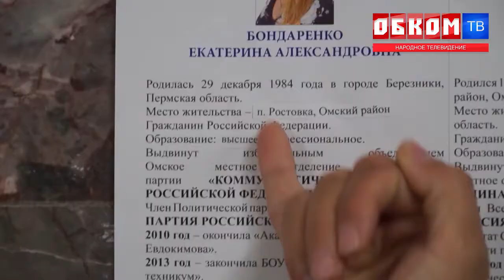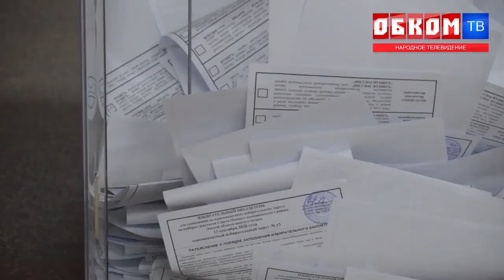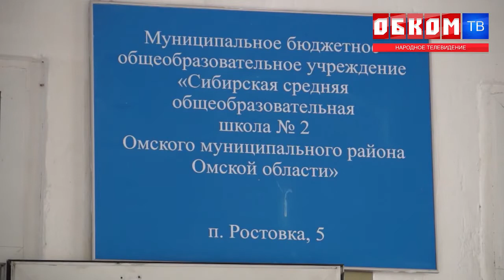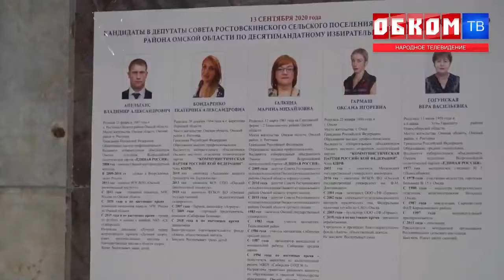Административный ресурс и давление на выборах в Омской области